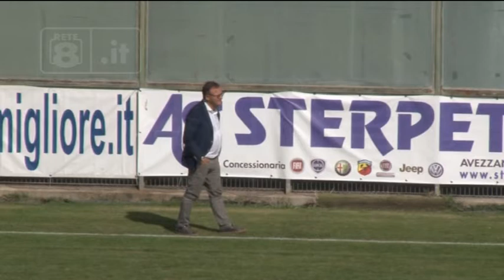Paris: "Deluso da Gravina. Sansovini sarebbe..."